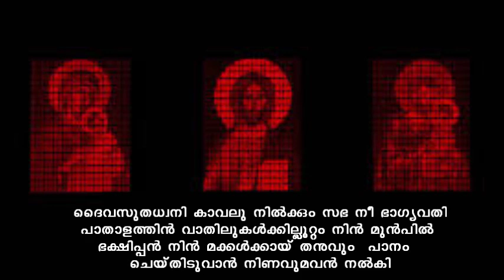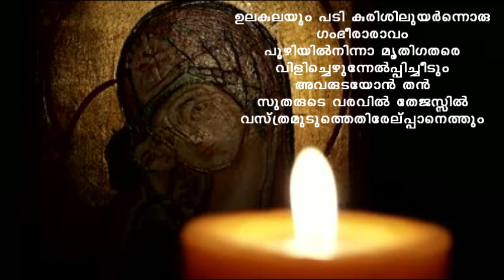S'heema Namaskaram (Tue Evening- Part 1)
Project Coordinator : Fr. John Samuel

( This is recorded just for the purpose of learning only for those who need and not for the final project)